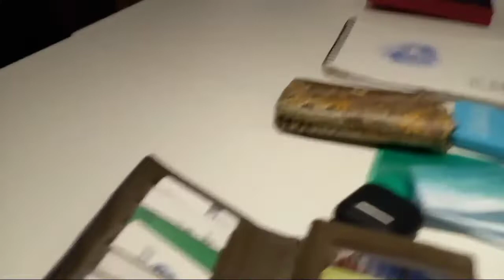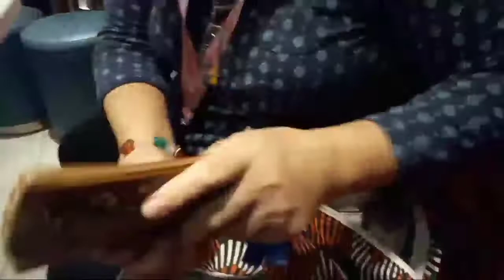UNEXPECTED BAG RAID/FIRST VICTIM!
love
juliana